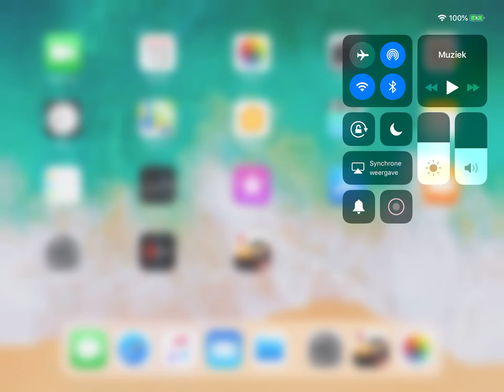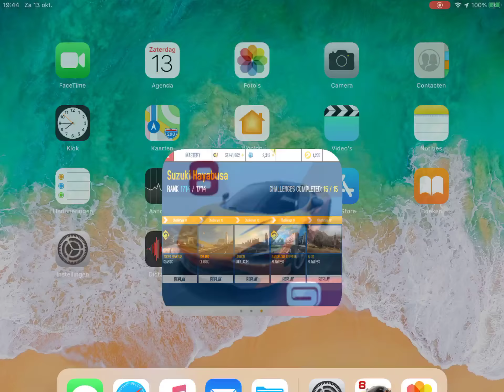Suzuki Hayabusa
S-Class bike at London track